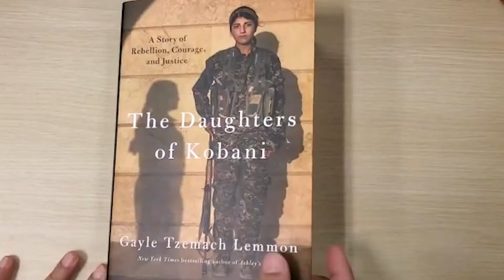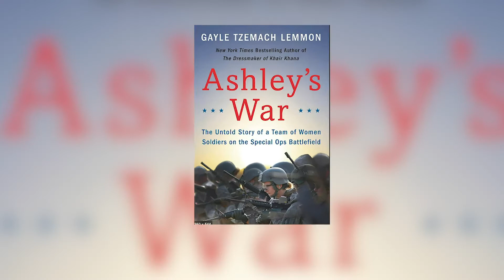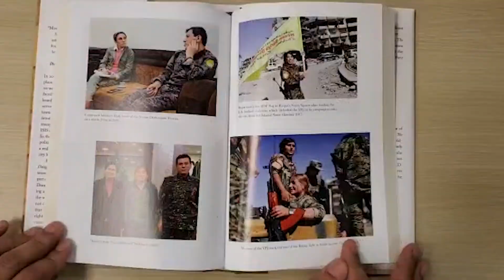د كوباني لوڼه